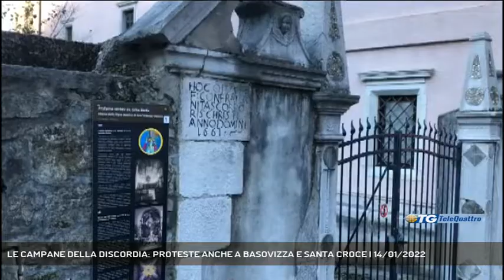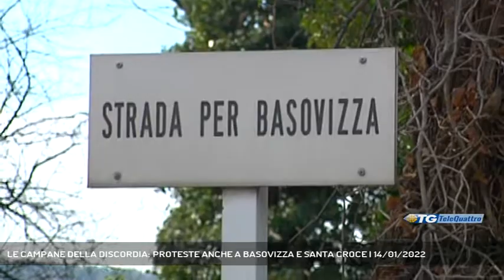LE CAMPANE DELLA DISCORDIA: PROTESTE ANCHE A BASOVIZZA E SANTA CROCE | 14/01/2022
TG sera 14/01/2022 - TRIESTE - Non c'è solo il caso di Dolina, tra quelli di campane che suonano fuori dall'orario previsto dalla Diocesi tra le frazioni carsiche triestine. Anche a Basovizza e Santa Croce segnalazioni e proteste, nel recente passato, non sono mancate pur non arrivando ad un sequestro come nel caso di questi giorni. Il vicario episcopale, monsignor Ettore Malnati, ai nostri microfoni ha sottolineato la necessità di trovare un dialogo tra parroci e residenti.  - Intervistati DON ETTORE MALNATI (VICARIO EPISCOPALE) (Servizio di Marco Stabile) - Segui Telequattro anche sul digitale terrestre! Visita il sito